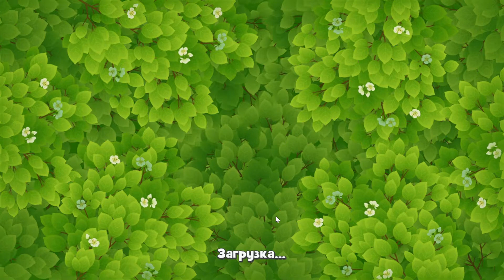GardenScapes level 8749 🌱 Playrix HD 👋😘✌️